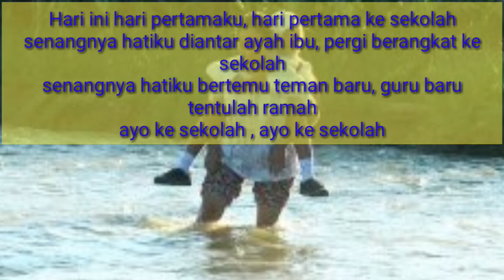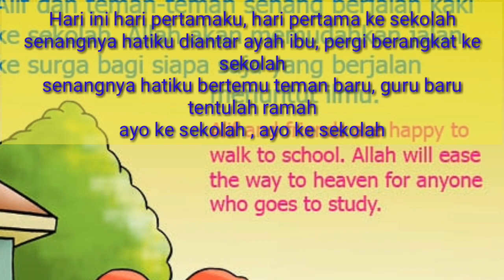HARI PERTAMA KU lirik lagu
Pasti sudah pada punya lagunya kan bunda